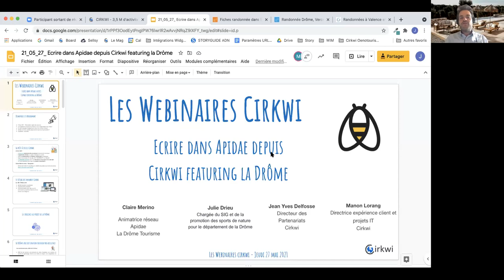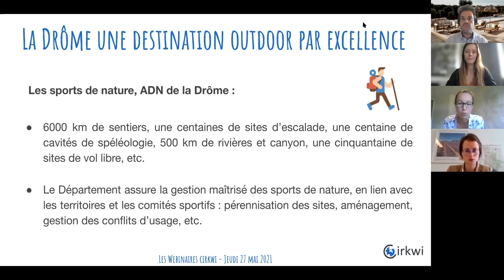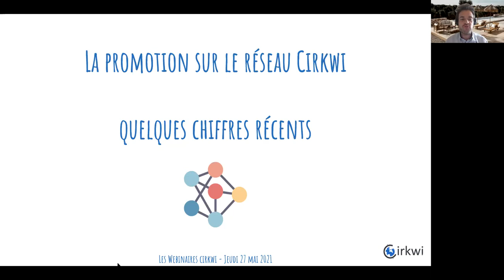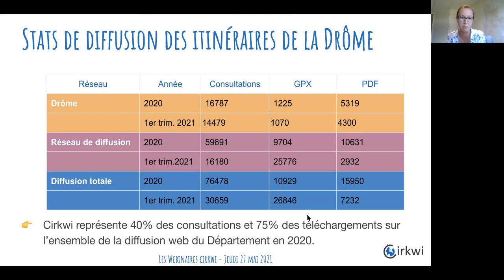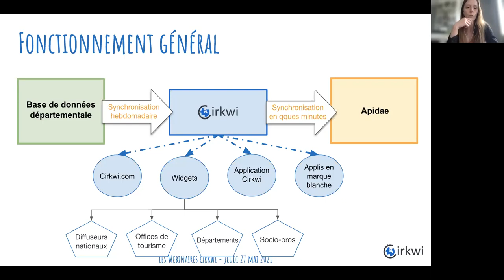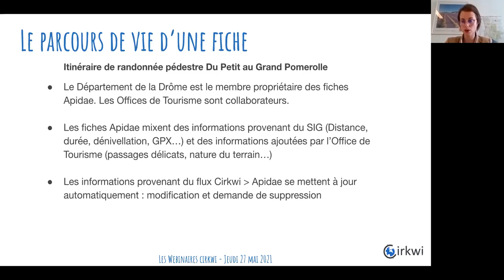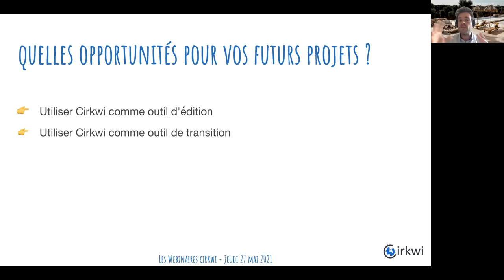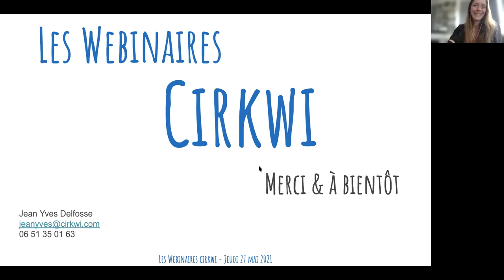Webinaire Cirkwi/Drôme Tourisme : écrire dans Apidae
- Présentation du projet initial de Drôme Tourisme
- Du SIG à Apidae en passant par Cirkwi, illustration de l'utilisation de l'API en écriture
- L'API en écriture Apidae vs Cirkwi, quelles opportunités pour vos futurs projets ?